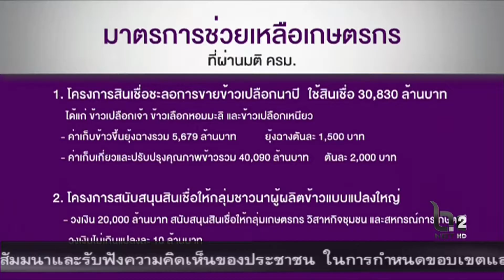ห้องข่าวNBT ตัวแทนชาวนาชี้รัฐช่วยราคาข้าวเหนียวดูแลทุกกลุ่มเป็นเรื่องดี(28 พ.ย.2559)